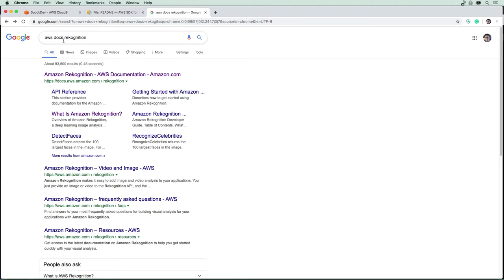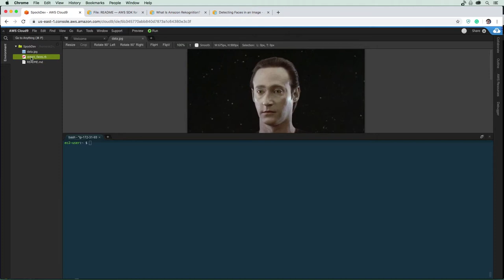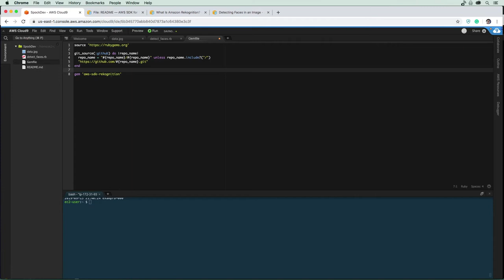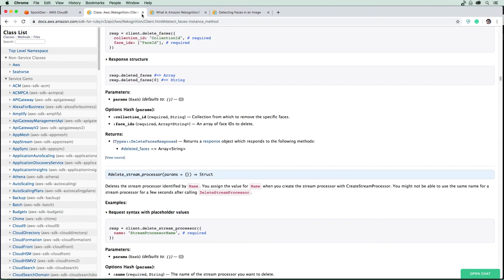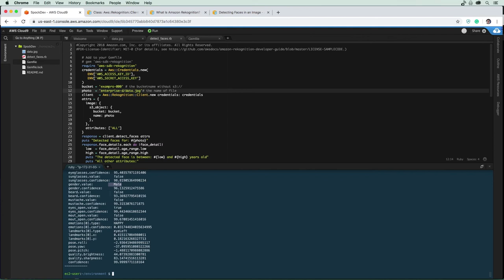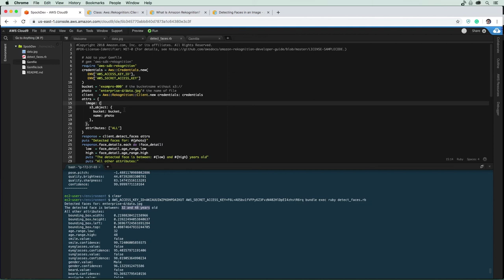AWS CLI & SDK Follow Along - Cloud9 Setup